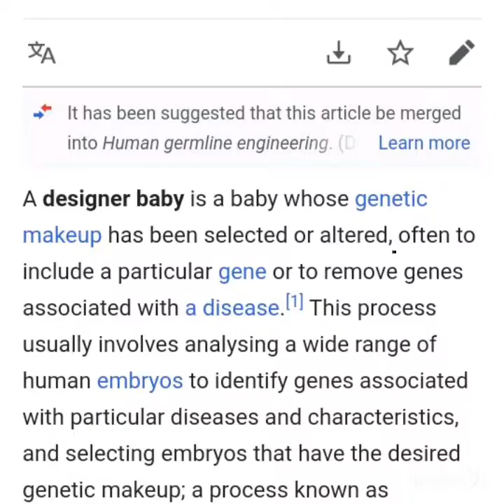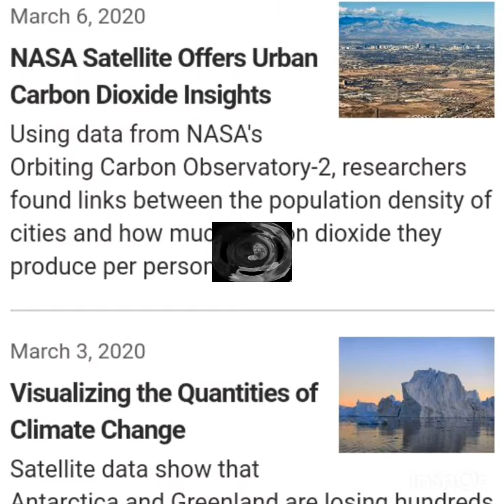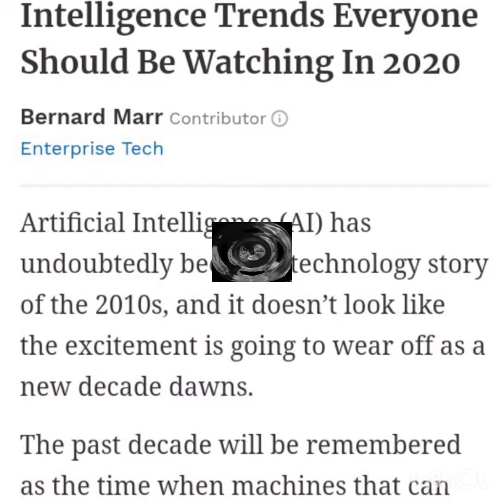The end of mankind in a blink